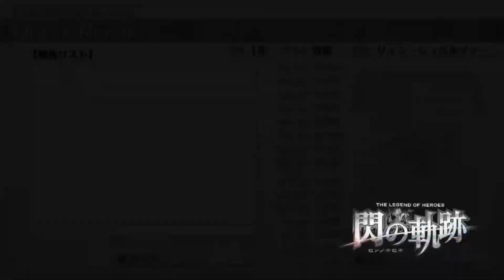【PSV】英雄伝説 閃の軌跡 # 5 実技テスト 4/21(水)